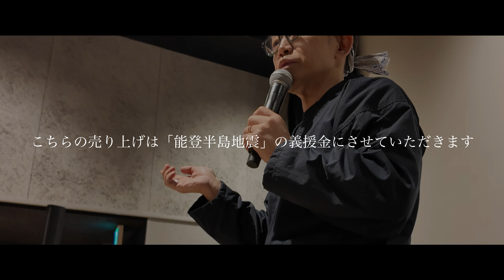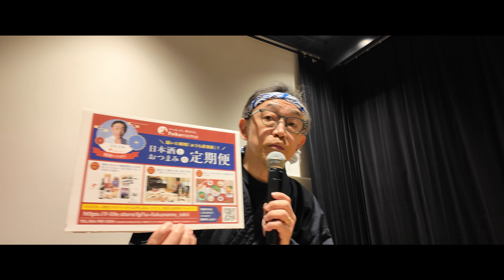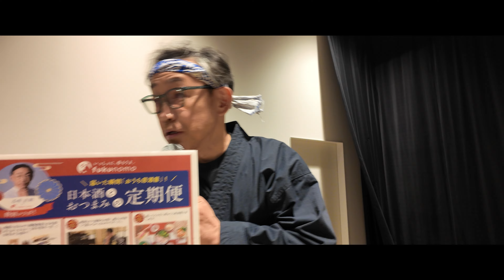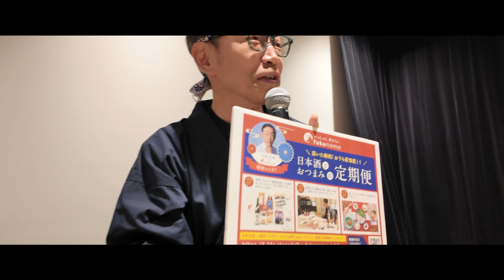【こんなに盛り上がるとは…】このイベント「2回目はないかも…」と思ってました…成功は◯◯のおかげ！感謝感謝です！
※「fukunomo」こちらからご入会いただくと
石井正則コラボ限定で「スパークリング日本酒」が届きます！
ぜひ！

【今回の動画】
生配信「オンライン酒場いしい」のリアルイベント
「オンライン酒場いしい 生 Vol.2」
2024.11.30に無事に終了いたしました！
大変に盛り上がりました！
もちろん「皆様」のおかげです！
改めてお越しいただいた皆様、そして残念ながら今回はタイミング合わずでいらっしゃれなかった皆様も、お気持ちをお寄せいただき、誠にありがとうございました！
ほんとに簡単にダイジェスト版としてまとめました。
イベントの空気を感じていただけたら幸いです。

※義援金は48000円集まりました。能登半島地震の義援金として寄付をさせていただきます。重ねてありがとうございました。

【目次】
0:00   大将登場〜
1:50    乾杯ご挨拶
2:33   「fukunomo」ご説明
4:19    チェキタイム
4:54   これがアクスタ！
5:36   二次会へ向けて🌈
(提供:azusa.oさん)

(個人管理なので返信等できないことも多々あります。ご了承ください。)

・改めてこのイベントに関わった全ての皆様のおかげです！ありがとうございました！

使用機材

「GFX100S」

レンズ
GF35-70mm F4.5-5.6WR

「FUJIFILM X-S10レンズキット(xc15-45)」

サブカメラ🎥

「DJI ACTION2」

「OSMO POCKET」

マイク🎤

「ZOOM F2」

「COMICA Traxshot」

「TASCAM  DL–10L」

「２人同時使用 無線充電　iPhone対応 ピンマイク ワイヤレス 充電ケース付き」

音楽♪

「フリーBGM
DOVA-SYNDROME」

効果音

「効果音ラボ」

イラスト

「いらすとや」

※動画のあいだに入っている「ステッカー」はazusa.oさんにご提供いただきました！